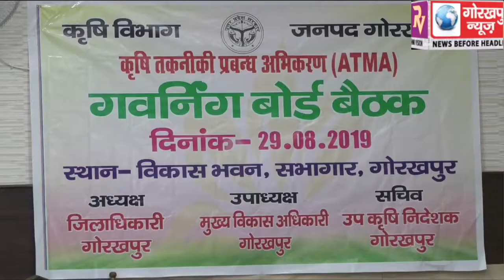जिलाधिकारी की अध्यक्षता में सम्पन्न हुई जिला कृषि नियोजन इकाई की बैठक, सरकार द्वारा चलाई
जिलाधिकारी की अध्यक्षता में सम्पन्न हुई जिला कृषि नियोजन इकाई की बैठक, सरकार द्वारा चलाई जा रही योजनाओं का लाभ किसानों तक पहुॅचाने के दिये निर्देश